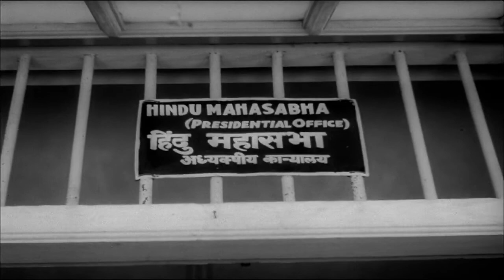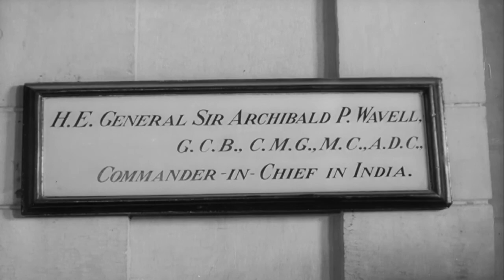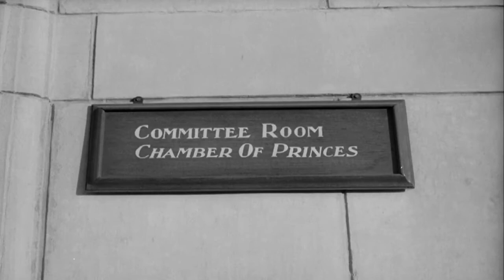India A Visual Homage Ep 2